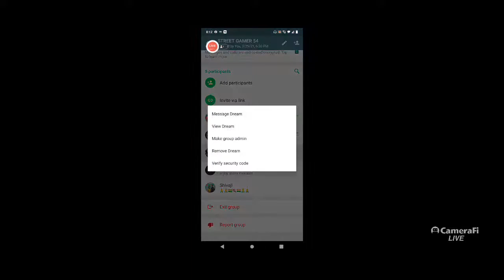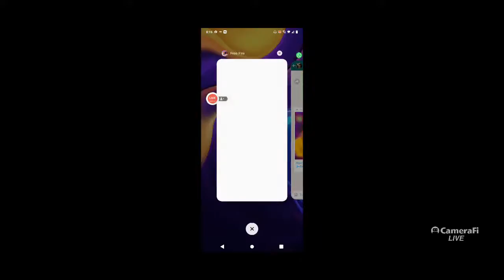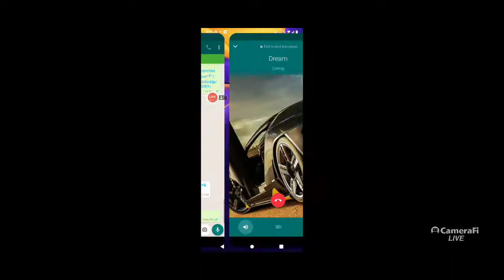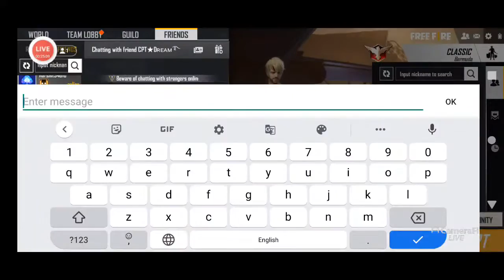STREET GAMER IS BACK